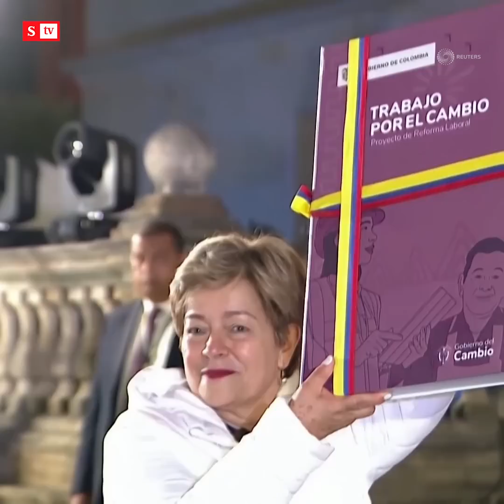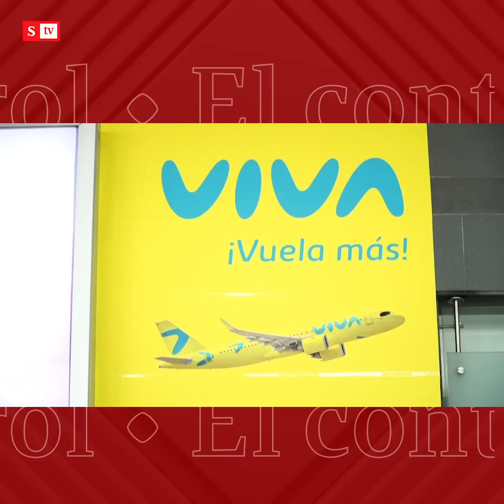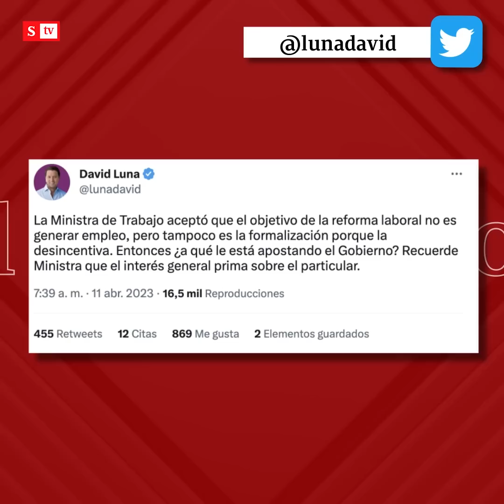¿Sistema comunista a Colombia? El Control a la ministra Gloria Inés Ramírez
"El segundo síntoma del sistema comunista consiste en socavar al sector empresarial, afectar a la clase media e ir acabando paso a paso con la economía de mercado": María Andrea Nieto le hace ElControl a la ministra de Trabajo Gloria Inés Ramírez.